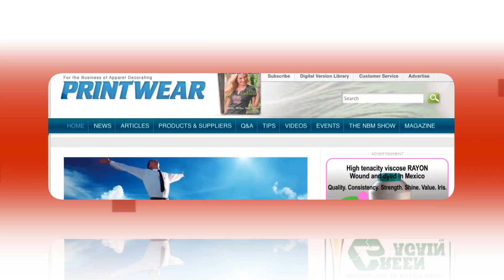Rapid Fire - Threats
Emily Kay Thompson attends The NBM Show in Dallas to ask industry experts what are the biggest threats to the apparel decorating industry.